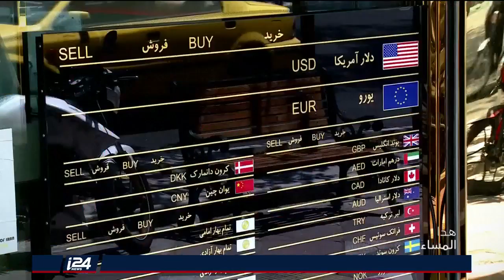تقرير: انهيار قياسي للعملة الايرانية وجنتي غير راضٍ من المسار الأوروبي بشأن الاتفاق النووي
هذا المساء | تقديم: فراس حامد | تقرير: بشار زغير